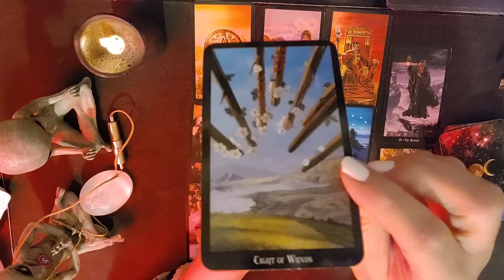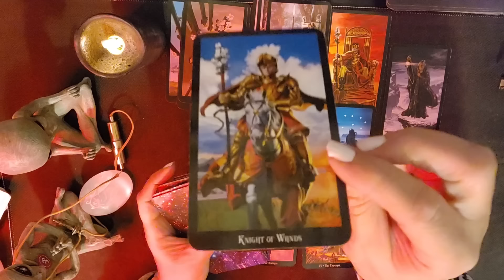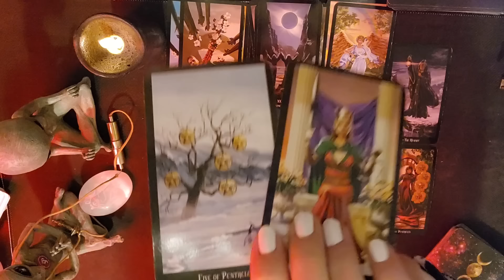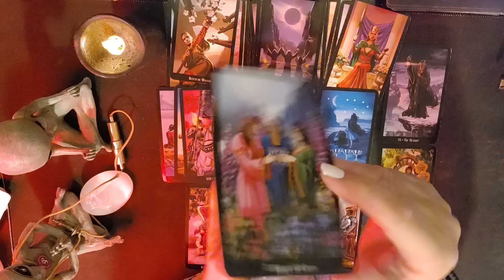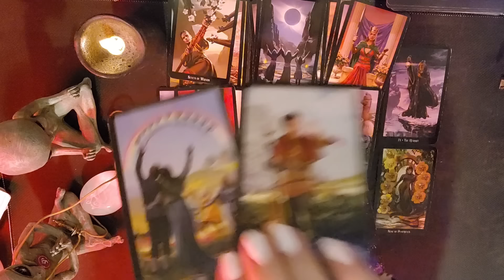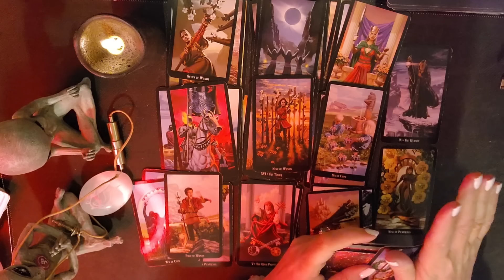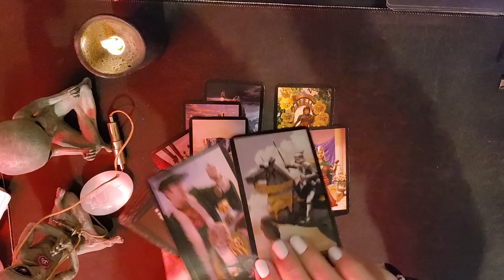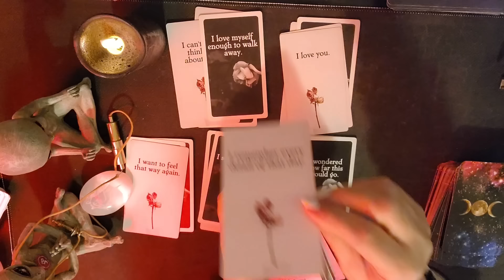"Do you remember me?"